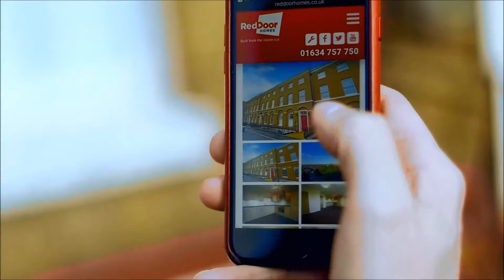Estate Agents boards can now trigger property content